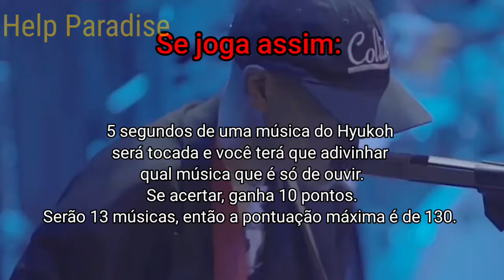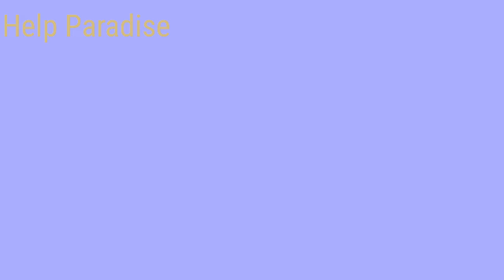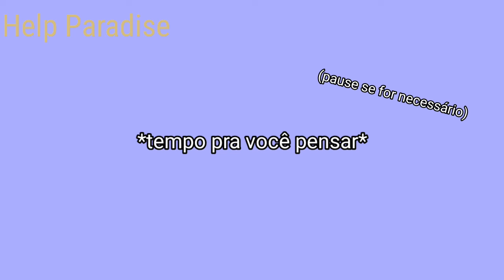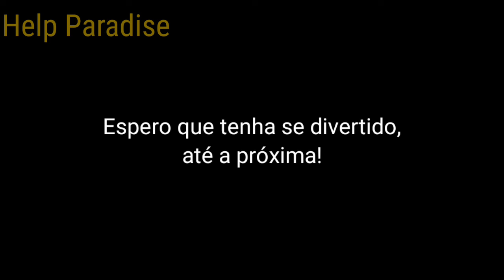DESAFIO DOS 5 SEGUNDOS HYUKOH